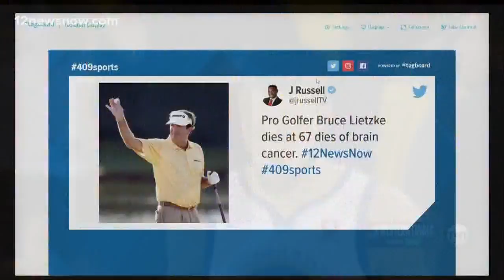Pro Golfer Bruce Lietzke dies at 67 of brain cancer